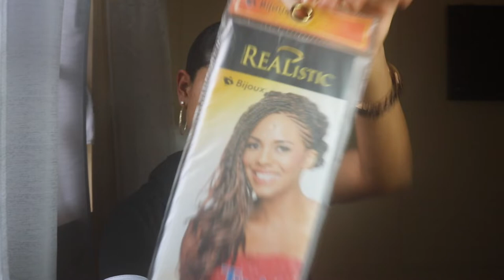How to: Sleek Ponytail *Amateur Edition* (Short Hair)